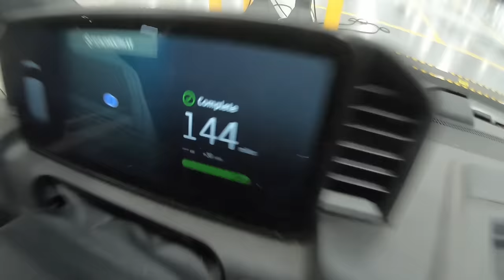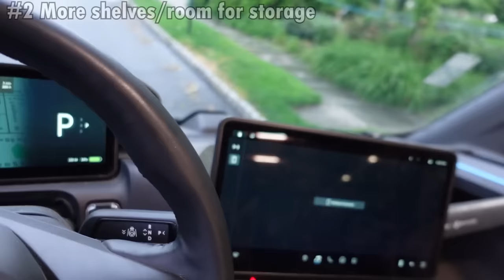5 Things I Don't Like About Rivian's Electric Delivery Vehicle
With the new Amazon Electric Van coming out, you might think they created the best delivery vehicle but there are a few flaws I found in it. I'm going to talk about the things I don't like about the new Rivian Delivery Vehicle. As much as I love the experience, There are a couple things I wish it did better.

📫 My Equipment!
Mavic Mini Drone
DJI Steady Gimble
Adidas Shoes
Fingerless Work Gloves
📫 Music!
Free Background Music for Videos
📫Timeline!
0:00 Start of the Day
1:25 Amazon Deliveries
4:20 Minor Inconveniences
8:15 5 Things I wish Rivian Did Better
8:20 The Doors!
9:21 Cargo Fan
10:13 Physicals buttons
11:36 Storage?
12:50 More Light
13:35 Outro